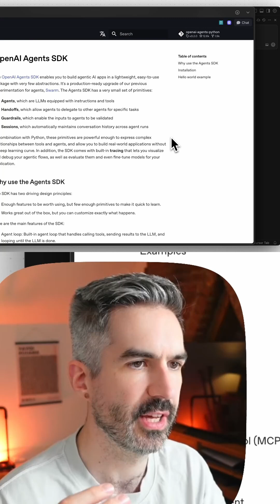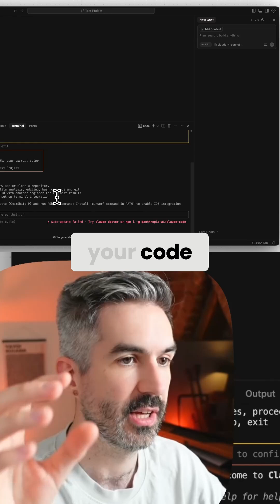Here's the EXACT process to start building AI agents using Claude Code right now...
Building an AI agent in your codebase sounds complicated.

But it's actually way easier than you think. Here's how you do it...

This is where AI really gives you superpowers.

Claude Code reads the OpenAI agents SDK for you.

Claude Code plans the development process for you.

Cursor agent helps answer any questions you have along the way.

Dia or Comet AI browsers help you ask questions about any MCP, database, API or other tool you might be integrating with your agent.

Just ask and the answer will be given to you.

No more blockers, just your own curiosity and willingness to ask questions.